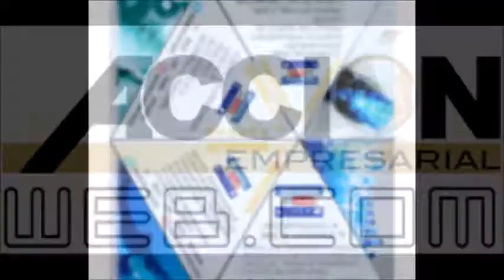GERENCIA 360 MICRO 6 OFF